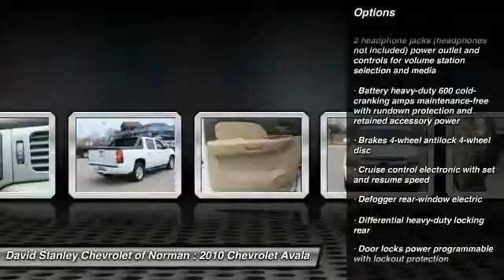2010 Chevrolet Avalanche Norman OK P2173B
2010 Chevrolet Avalanche

Pick up this  2010 Chevrolet Avalanche, available today at David Stanley Chevrolet of Norman. Featuring Automatic transmission, it has 86420 miles. This could be the one you've been searching for.